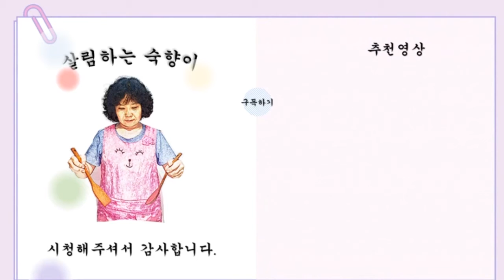노트북 언박싱 봐주세요😄😄